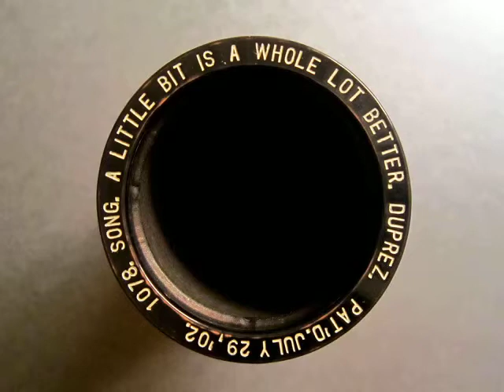1078 - A LITTLE BIT IS A WHOLE LOT BETTER, Song by Duprez (Jun. 1909)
2min. Albany Indestructible #1078, A LITTLE BIT IS A WHOLE LOT BETTER, Song by Fred Duprez (Jun. 1909).